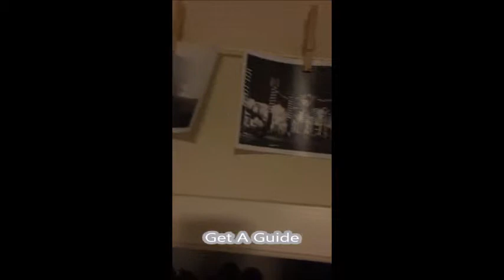Ryan Bowman Mastery of Photography